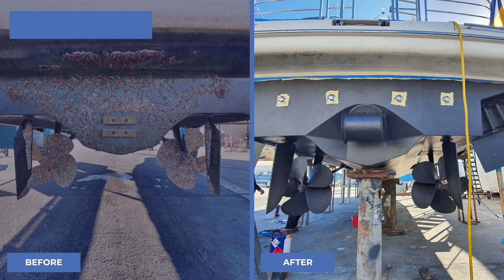Maintaining your vessel's efficiency.